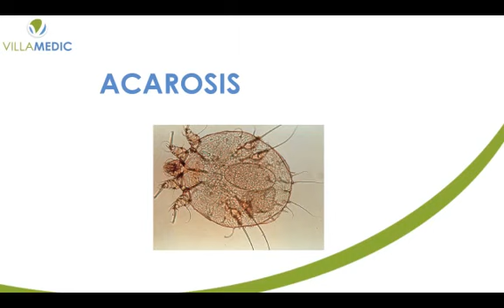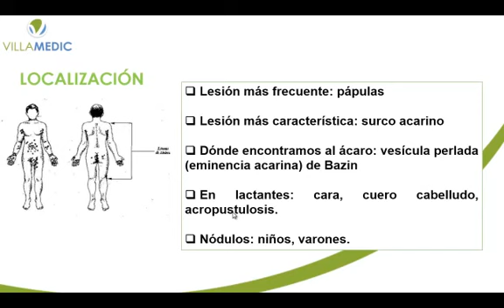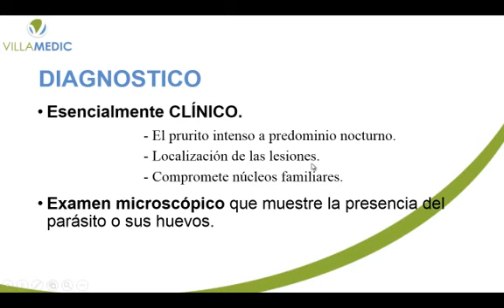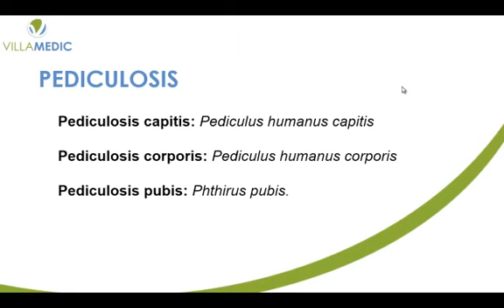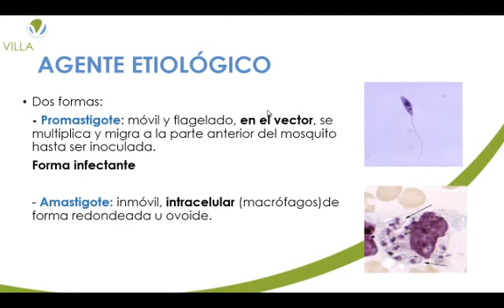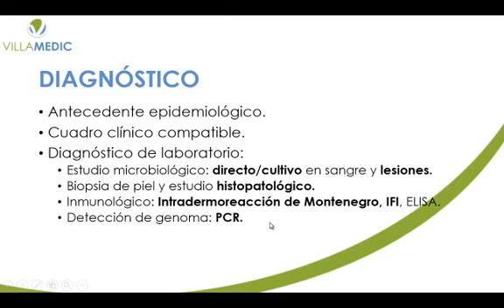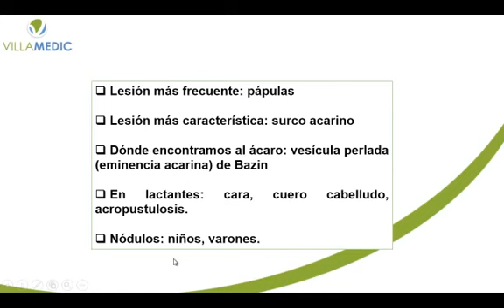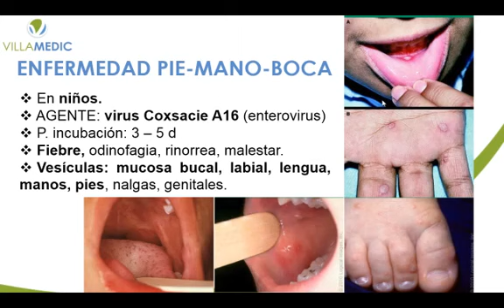PARASITOSIS Y ZOONOSIS